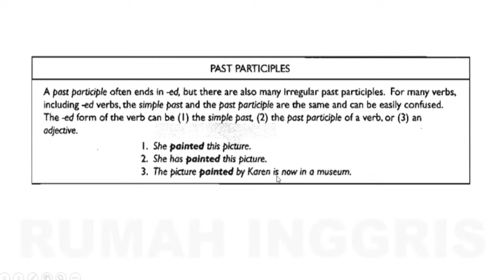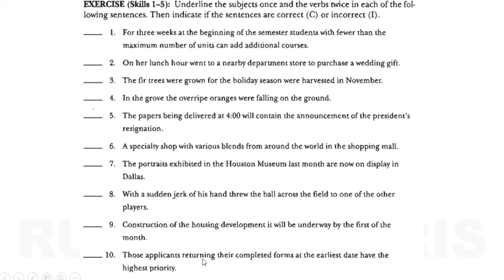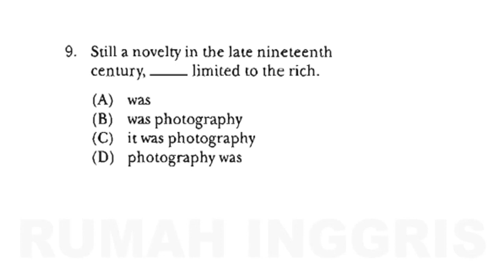RANGKUMAN SKILL 1-5 DAN SOAL. TOEFL DARI DASAR!!!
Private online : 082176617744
kunjungi kami di instagram  @rumahinggris